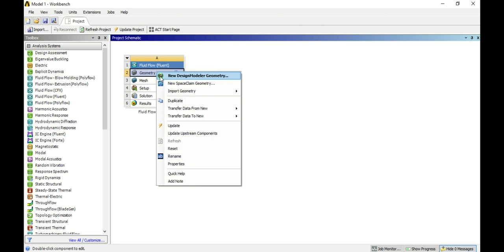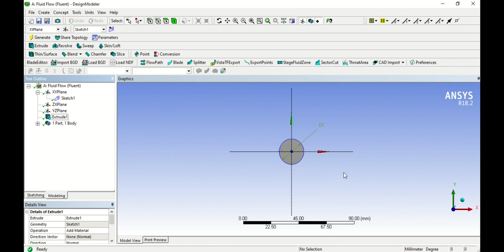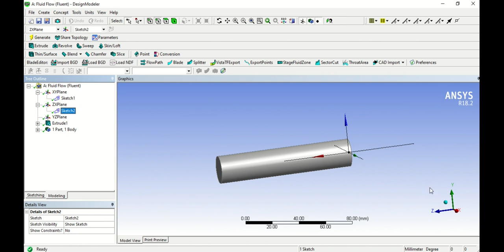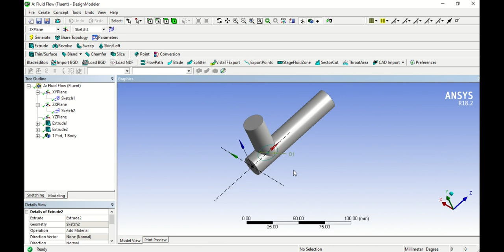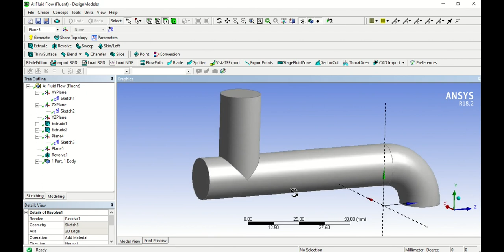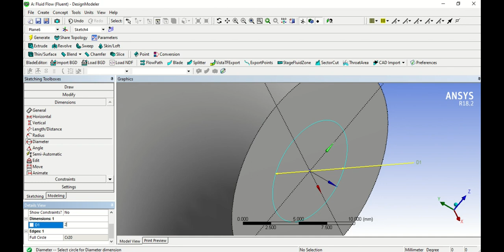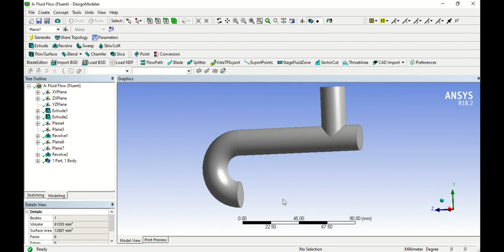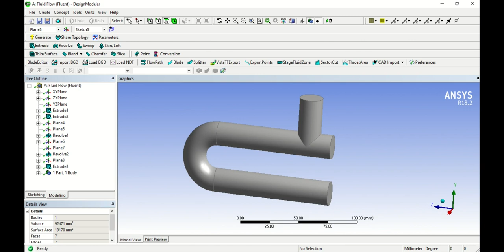How to design a Pipe in ANSYS DesignModeler for Fluent Simulation | Tutorial 1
ANSYS Workbench Tutorial#ANSYS DesignModeler#3D Geometry#ANSYS Fluent